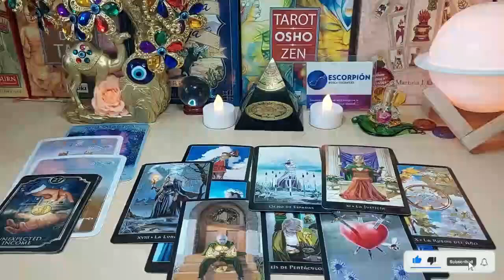SCORPIO 🚨THIS WILL HAPPEN IN TWO DAYS AFTER WATCHING THIS VIDEO!!🚨 JUNE 2024 TAROT LOVE READING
Scorpio Love
Scorpio 2024
Scorpio today
Scorpio MAY